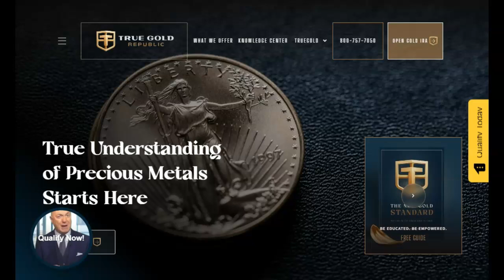Forecast For Solar Eclipse Monday April 8th 2024!